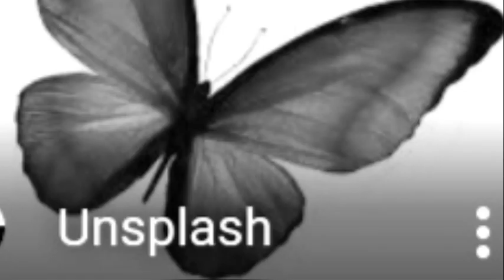Beautiful Butterflies part-2.